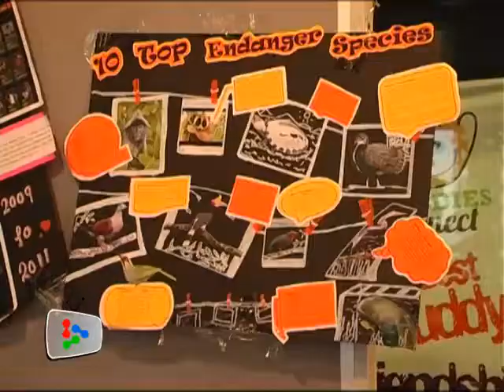Tangora, Nita Aartsen jazz up Taylor's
Before the Borneo Jazz Festival kick off this weekend at Miri, east Malaysians got some preview of soulful fusion jazz melodies by renowned jazz musicians.